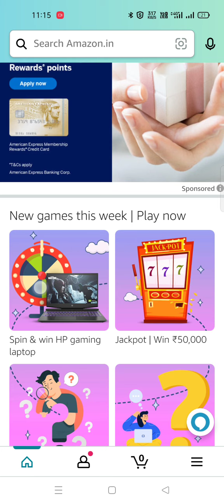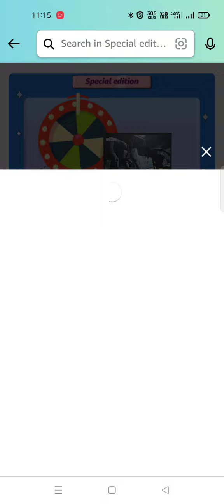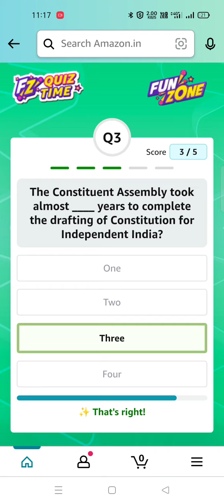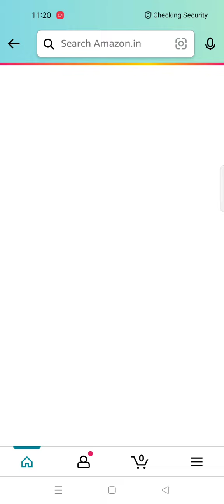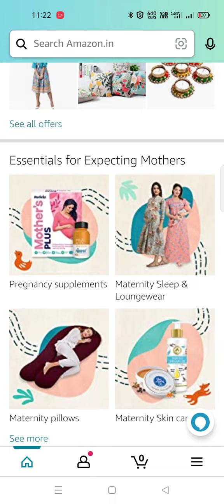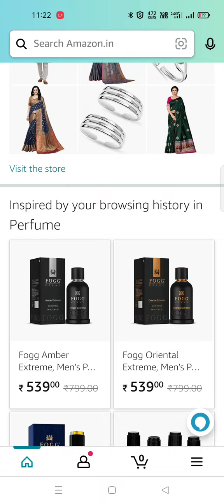Amazon New Game's This Week Quiz 19 Nov 22